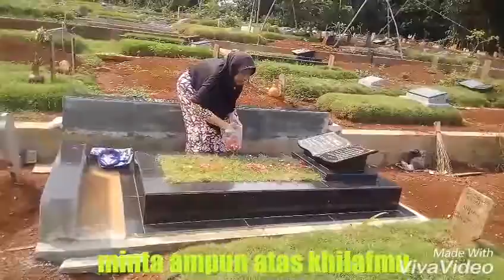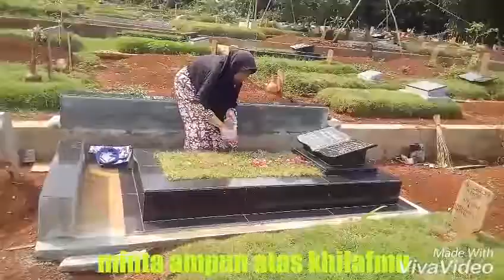Kasih ibu tak tergantikan